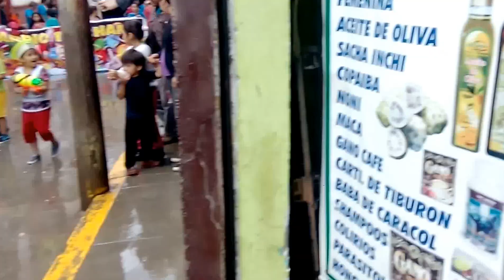CAJABAMBA PERU ..CORSO DE LOS CILULOS COMPLETO 2016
ESTE VIDEO ES DE MI SOBRINO ROBERT GRACIAS POR TANYO CARIGNO Y PASE UNAS VACIONES LINDAS EN LOS CAERNAVALES EN FAMILIA Y AMIGOS ME DIVERTI TANTISIMO LOS LLEVO EN MI CUORE